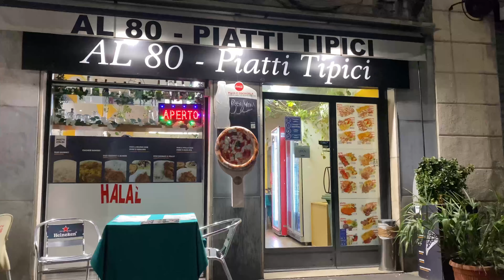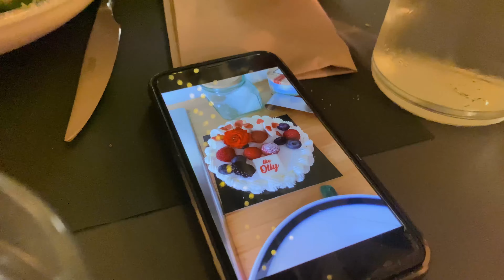CENA di SAN VALENTINO con la mia EX! *amore impossibile?!* 💔🔞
00:00 INTRO
01:18 CENA
07:24 CONTO
07:40 FINALE A SORPRESA